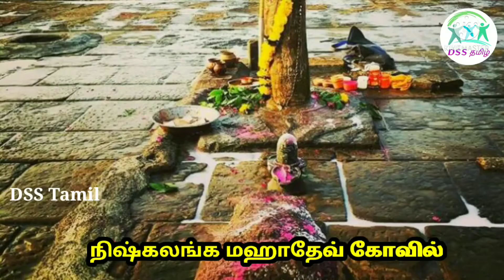nishkalankmahadevkovilgujarat💥 நிஷ்கலங்க மஹாதேவ் கோவில் வரலாறு 🔱 🙏🏻🙏🏻🙏🏻..@DSS Tamil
இந்த தொகுப்பில் , நிஷ்கலங்க மஹாதேவ் கோவில் வரலாறு பற்றி பார்க்கலாம்🙏🙏🙏.

🔥வரலெட்சுமி நோம்பு கடைப்பிடிக்கும் முறை மற்றும் பலன்கள்( A-Z) 💯💥:-